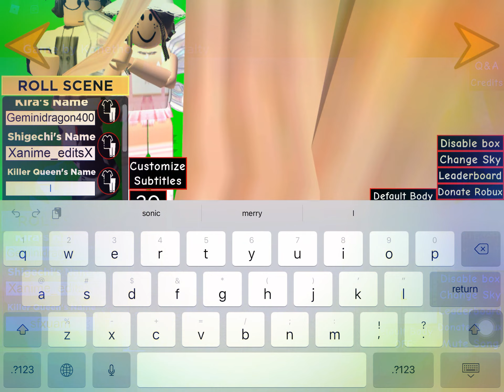I scold anyone for hurting me